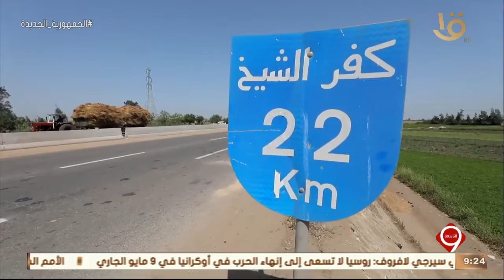نشرة التاسعة | هدايا من الرئيس السيسي لأسر شهداء الشرطة بمناسبة عيد الفطر المبارك